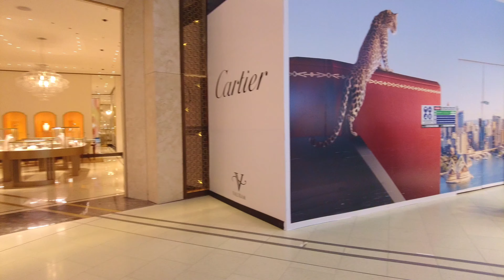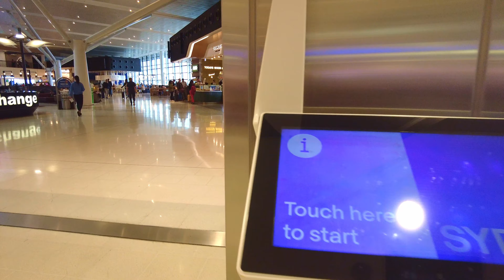Strolling Through Sydney Kingsford Smith Airport: A Short Tour [4K]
Temp: 13°C / 55:4°F

Experience the bustling energy of Sydney Kingsford Smith Airport's departures area in stunning 4K detail. Join us on a virtual stroll through the heart of travel excitement. Ready for takeoff? Let's explore together!